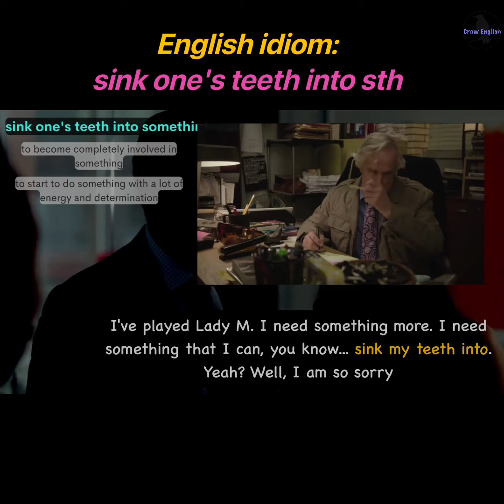Learn English with TV series/Workin' Moms. English idiom: sink one's teeth into something.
What you can expect in this video:
English idiom: sink one's teeth into something.